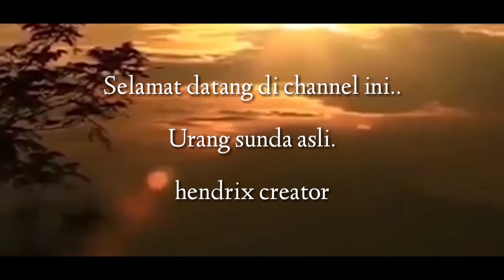Film pendek sunda lucu KOMPLOTAN RIWEH bikin kesel yang lagi pacaran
KOMPLOTAN RIWEH bikin kesel orang pacaran

Selamat datang di channel ini dan selamat menyaksikan videonya
Jika agan sepat kunjungi juga link di bawah ini

Terimakasih

untuk para PEMANIN GAME yg mau tau sekil main game klik ling di bawah ini yah dan kunjungi juga channel nya